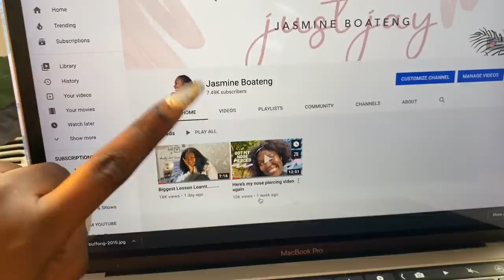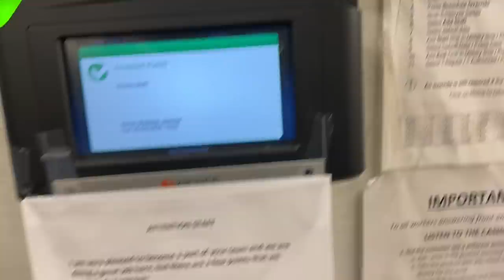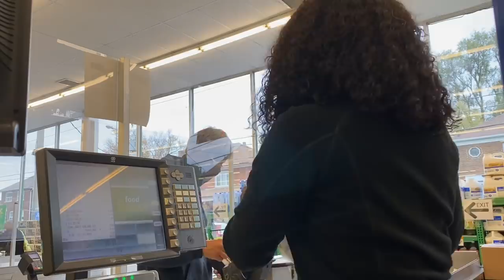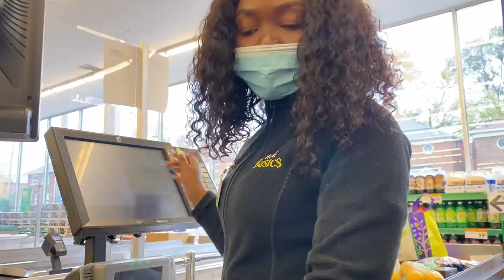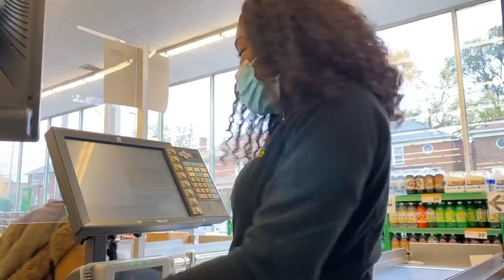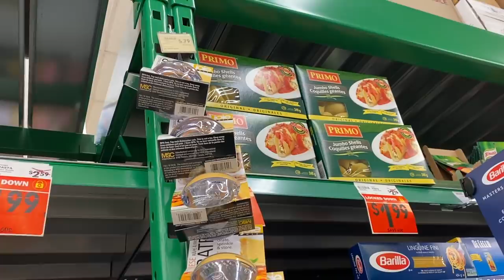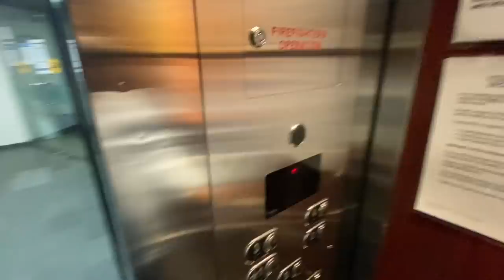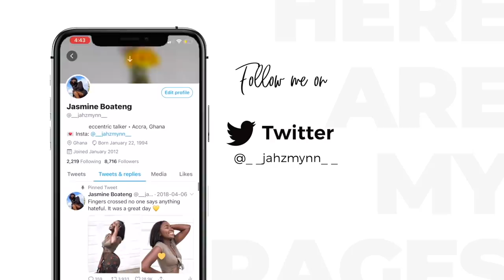Come With Me To My Workplace...How I spend a Typical Work Day.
Hi lovies,
Just wanted to share with you guys my workday. It's nothing special but I like it. It's fun and everyone is super nice. Also, I got promoted to Supervisor in this short time so that's nice lol. Hope you enjoy it. Love youuuuuuuuuuuu